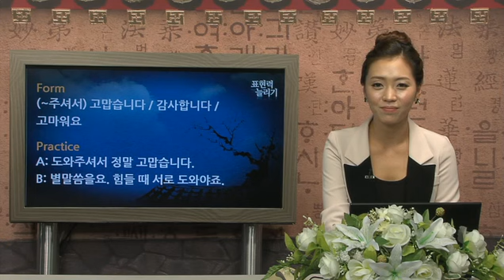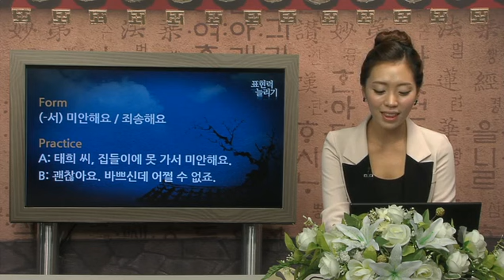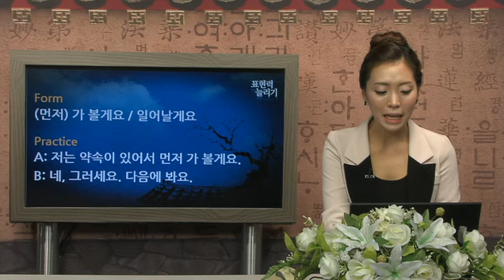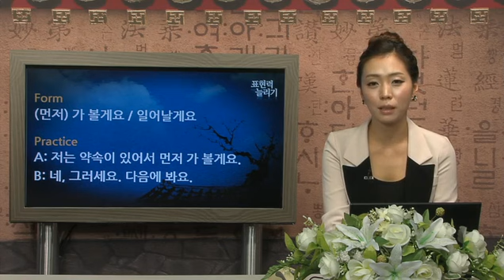[외국인한글공부] Korean Speaking / Beginner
▣ 강좌소개
한국어의 대략적인 문법 사항을 알고 있다고 하더라도 실제로 회화에 활용하는 것은 생각만큼쉬운 일이 아니다.
막상 말을 하려면 이 상황에 이 말이 맞나...하는 의구심에 첫마디를 꺼내지 못하고 어물어물하기 십상이다.
실용 한국어 회화 초급(영어 ver)은 한국어 문법은 대략 알고 있지만, 실생활에서는 어떻게 쓰이고 또 어떤 상황에 어떤 어휘들이 쓰이는지,
그리고 한국인들과는 어떤 방식으로 대화하면 되는지를 알고 싶은 학습자들 위한 회화 콘텐츠이다.
사람이 만나는 일부터 비즈니스 전화에 이르기까지 일상생활에서 생생하게 쓰이는표현을 담았으며,
더불어 강사의 상세한 설명으로 한국 문화에 대한 이해도 높일 수 있도록 하였다.

▣ 강좌특징
* 최근 한국에서 사용하는 어휘 및 표현 위주로 엄선하였다.
* 상세한 영어 해설로, 원어민이 사용하는 표현을 쉽고 고급스럽게 익힐 수 있다.
* 창제원리에서 정확한 표기법, 발음까지 꼼꼼히 짚어주는 강좌 속의 특강! 한글전문 강사의 원어강의로 진행되는 한글 문자와 발음

▣ 학습목표
* 실용적인 일상회화를 중심으로, 한국어 초급 회화 능력을 키운다.
* 다양한 상황별 표현을 배우고, 한국의 고유한 매너와 풍습을 습득한다.

▣ 학습대상
* 한국어 문법의 기초를 알고 있으니 회화 능력이 부족한 학습자
* 취업 및 여행 목적으로 기본적인 한국어 회화 능력이 필요한 학습자

▣ 강좌구성
* 준비하기: 다섯 개의 문장카드를 통해 배울 표현을 미리 알아보는 시간
* 오늘의 강의: 감(感)이 살아 있는 한국어 회화를 상세한 영어 해설과 함께 배우는 시간
* 확인하기: 한국어 어순을 활용하여 배운 표현을 다시 한번 확인하는 시간